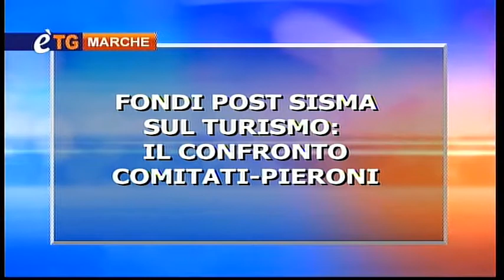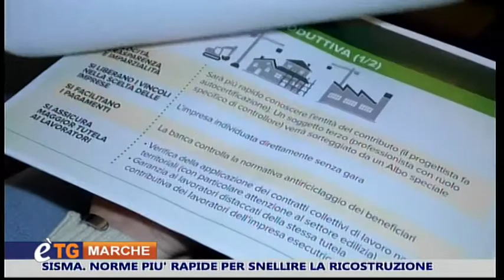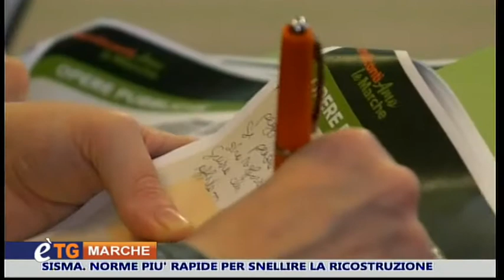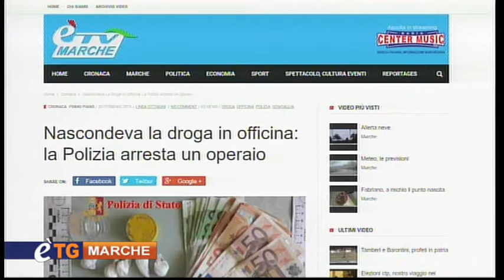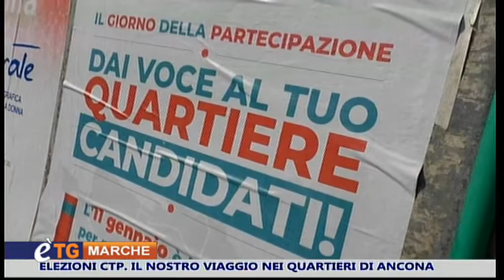E'tg Marche 20 Febbraio 2019